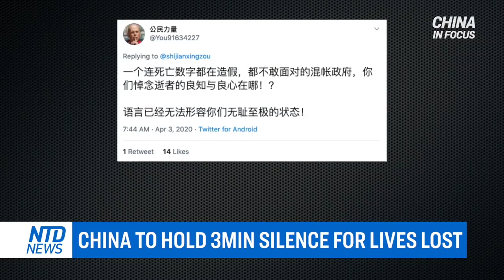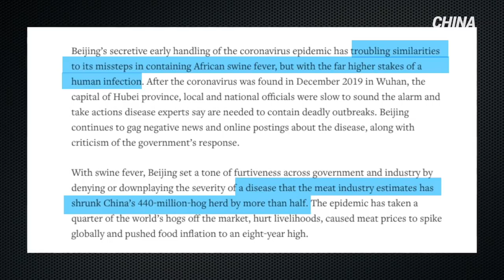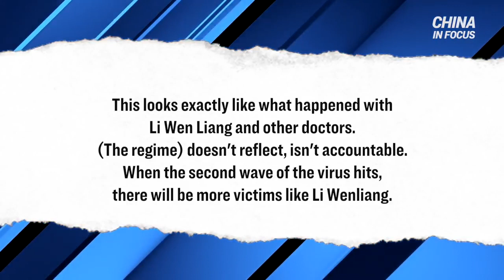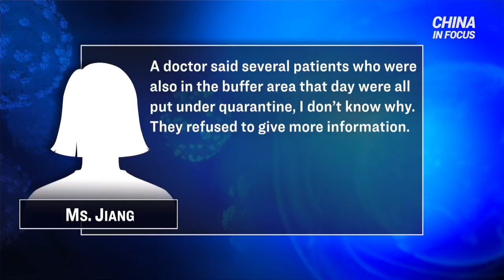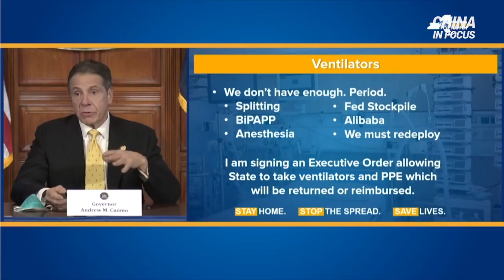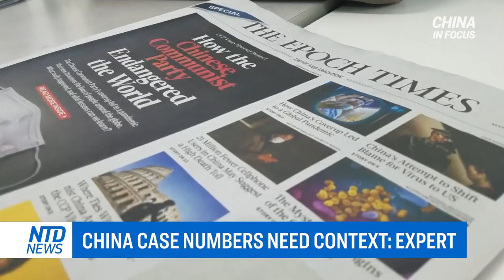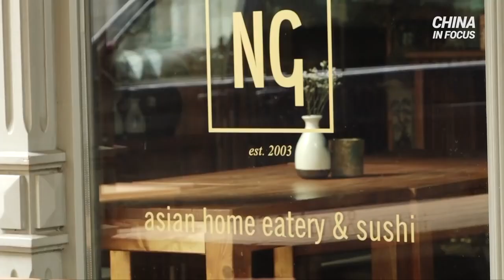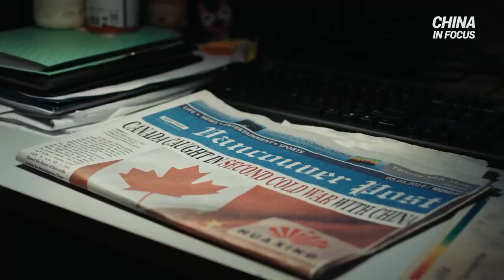China orders 200,000 body bags from Taiwan; Panic-buying erupts across China amid CCP virus pandemic